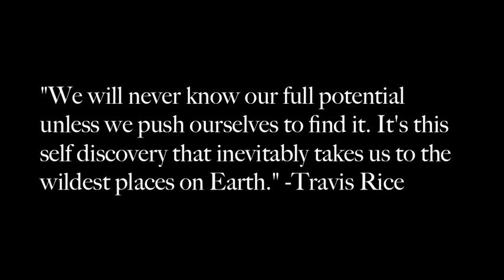M83- Outro Music Video from the film "The Art of Flight"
This is a video I put together using some clips from the two trailers "The Art of Flight" and "That's It, That's All". I want no credit in making this, just a big fan of both works, including the song by the band M83. If this video causes any trouble I will be glad to take it down. Please just let me know. Again this is a fan made video.